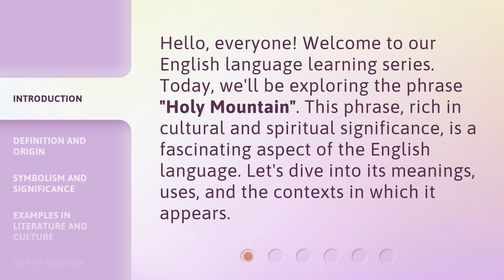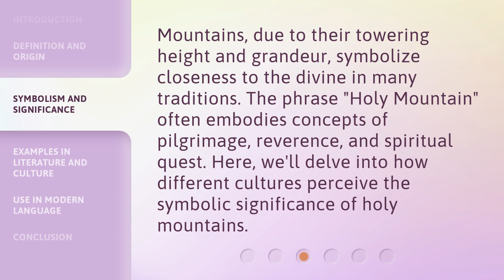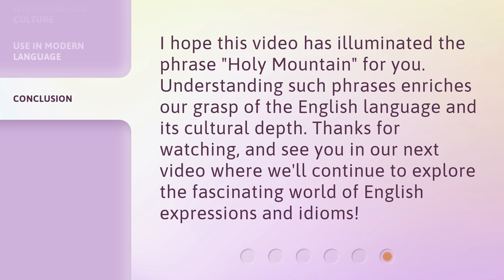Understanding "Holy Mountain" - A Phrase in Focus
Unveiling the Mystery: Decoding 'Holy Mountain' - A Phrase in Focus • Delve into the depths of meaning behind the enigmatic phrase 'Holy Mountain' in this captivating exploration. Discover its historical significance, cultural references, and symbolic interpretations that have fascinated generations. Join us on this enlightening journey as we unravel the secrets and gain a deeper understanding of this intriguing phrase.

00:00 • Introduction - Understanding "Holy Mountain" - A Phrase in Focus
00:32 • Definition and Origin
00:58 • Symbolism and Significance
01:23 • Examples in Literature and Culture
01:48 • Use in Modern Language